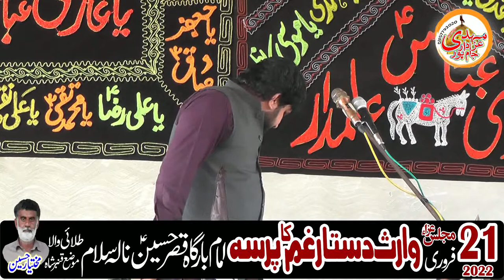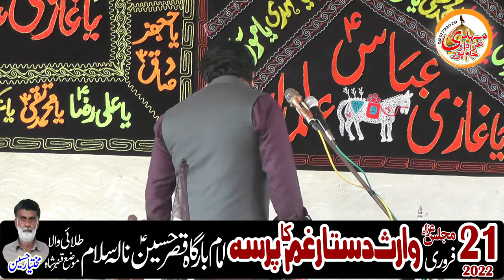Zakir Imran Haider Kazmi || 21 Feb 2022 II Nala Salam jampur